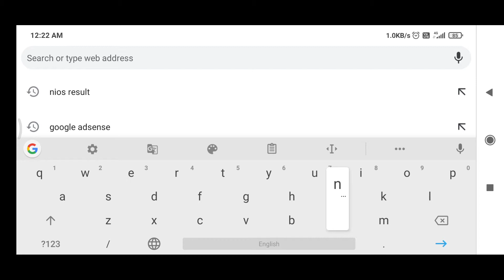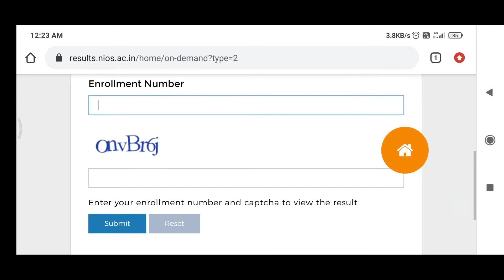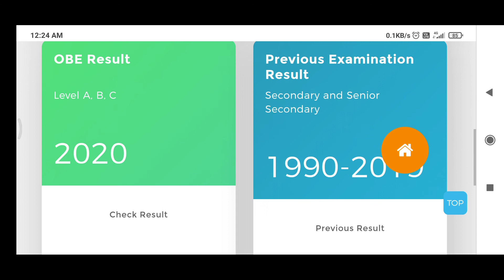एनआईओएस ओपन बोर्ड परीक्षा अक्टूबर 2020 । NIOS Result Oct 2020 Declared ।Cheak Result NIOS Open Board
आज के इस वीडियो में एनआईओएस ओपन बोर्ड द्वारा कक्षा 10वीं व 12वीं का रिजल्ट घोषित किया गया है उसके बारे में बताया गया है।
एनआईओएस परीक्षा अक्टूबर 2020 का रिजल्ट जो जनवरी-फरवरी 2021 में आयोजित की गई थी आप कैसे चेक कर सकते हैं यह भी बताया गया है।